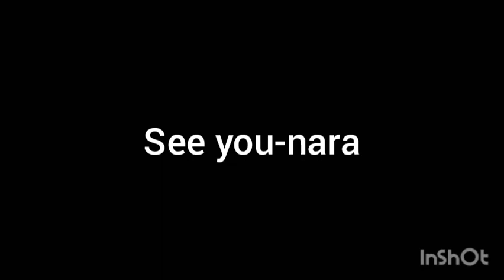TV CRAFT #2|BENTA BATO